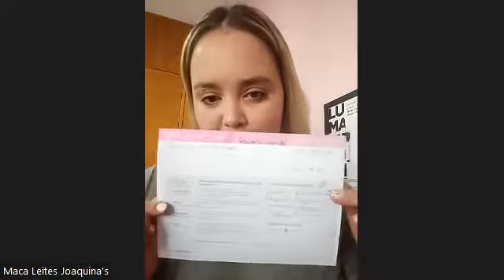Encuentro Especial • Activa Tu Potencial • Viernes 02/09/2022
Qué objeciones o trabas tenemos como consultoras? HOY ES EL DÍA DE ENFRENTARLAS!!